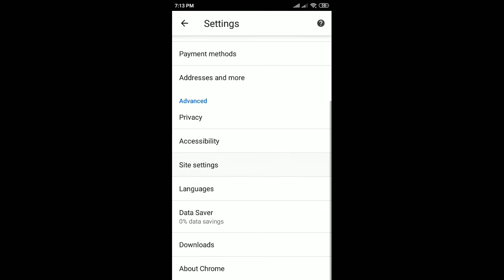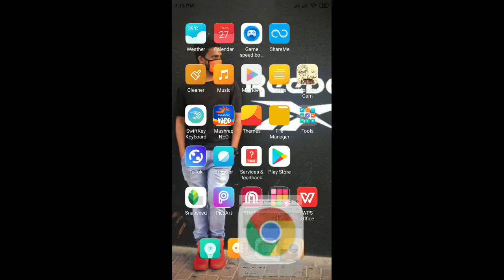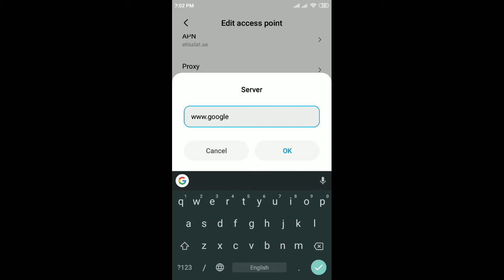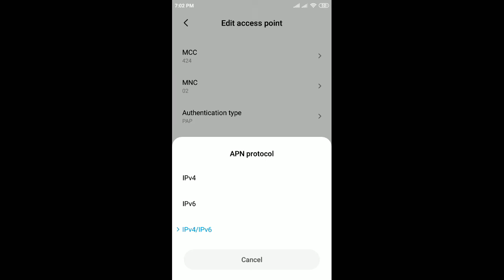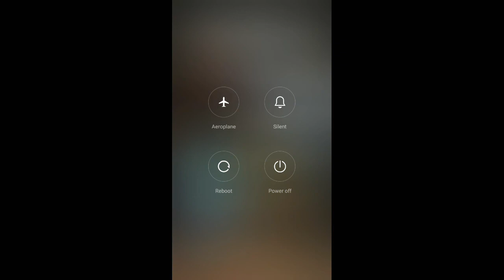മൊബൈലിലെ INTERNET സ്പീഡ് കൂട്ടണോ ??? How to speed up your internet speed ON MOBILE. MALAYALAM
മൊബൈലിലെ INTERNET സ്പീഡ് കൂട്ടണോ ??? How to speed up your internet speed ON MOBILE MALAYALAM - Latest trick 2020